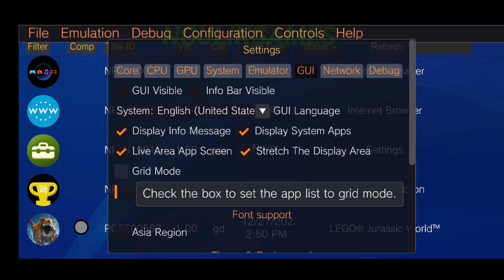Vita3K PSVita Emulator For Android Updated V9 - LEGO Jurassic World Gameplay HD + Settings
Vita3K: Play Store

- Offline